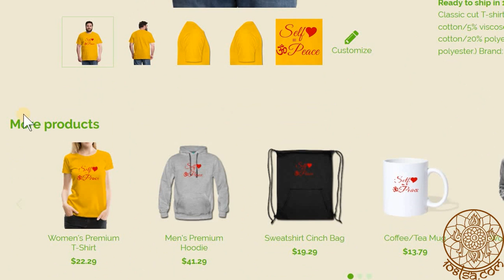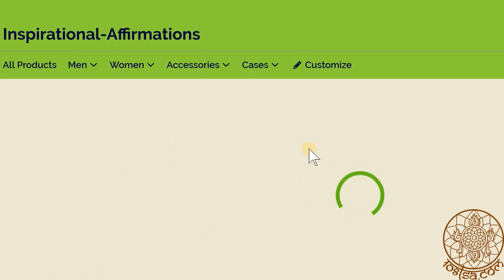~108-lSa~ Inspi-Shirt-83.b Self-Love OM-Peace